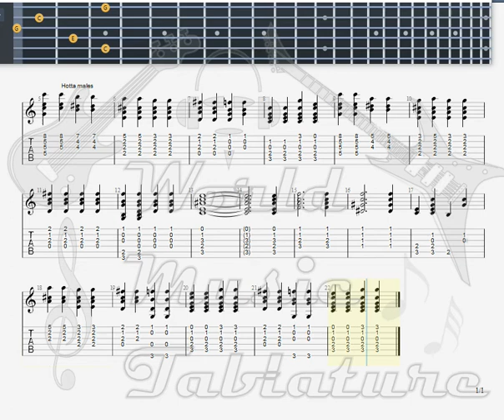Johnson, Robert They 're red hot GUITAR TAB